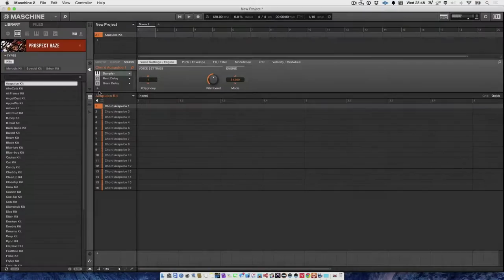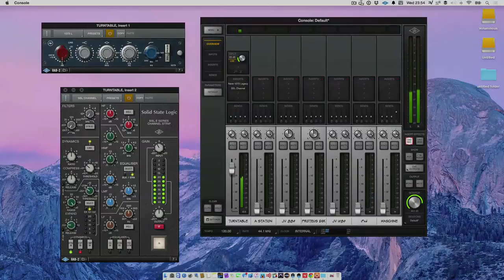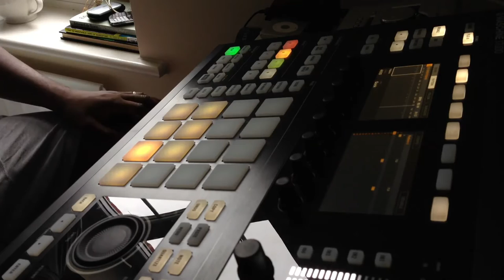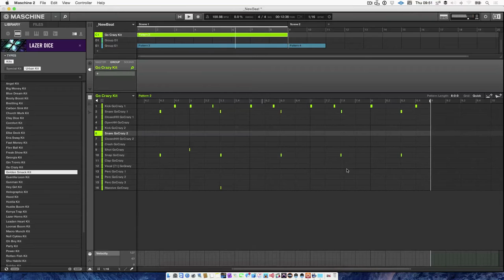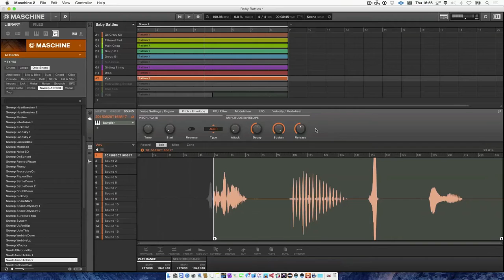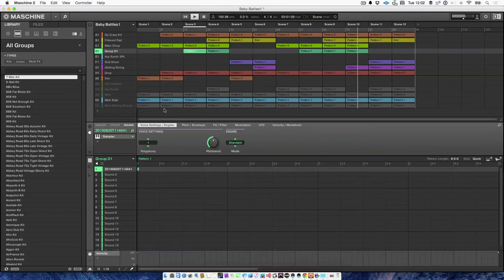Beatmaking with Native Instruments Maschine Sketch Book 4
Do You Want Monthly FREE VST's & Tips & Tricks For Native Instruments Maschine?

Beatmaking with Native Instruments Maschine

Video recording equipment used:
Camera:

Canon 200D(SL2)

Camera lens
Canon EF 50mm f/1.8 STM Lens

Smartphone Gimbal Zhiyun Smooth 4

Cold Shoe Adapter Ring Mount For Zhiyun Smooth 4

Web Cam

Elgato Collapsible Green Screen

Neewer Green Chromakey Muslin Backdrop

Lights:

Professional photography softbox kit

Tripods:

Camera Tripod,K&F Concept 62" Compact Light Aluminium Tripod with Quick Release Plate

Velbon EX-430/F Aluminum Tripod with 3-Way Pan Head, 4.41lbs Load Capacity

Microphones:

Rode Compact On-Camera Microphone with Rycote Lyre Shock Mount

Rode PodMic Cardioid Dynamic Podcasting Microphone

Rode RodeLink FM Digital Wireless Filmmaker System

Lavalier microphone

Music Production Equipment:

Native Instruments Production Station Software

Native Instruments Maschine Mikro MK3 Groove Production Studio

Native Instruments Komplete Kontrol A25 Controller Keyboard

AKAI Professional LPK25 25-Key Portable USB MIDI Keyboard

Numark PT01 Scratch Portable Turntable

Universal Audio Apollo Twin MKII DUO

Sennheiser HD 650 Open Back Professional Headphone

MOTU 828mk3 Hybrid Firewire Audio Interface

M-Audio MIDISPORT 4x4

MISC:

Griffin Elevator Computer Laptop Stand

Topics I will share with you in future videos are:
How to beatmaking videos and vlog
Hardware Reviews
Software Reviews
Tutorials

Camera:

Canon 200D(SL2)

Neewer Camera Tripod Monopod with Rotatable Center Column

Lavalier microphone

Native Instruments Maschine Studio

Native Instruments Maschine Mikro MK2 Groove Production Studio

Victrola Vintage 3-Speed Bluetooth Suitcase Turntable

M-Audio MIDISPORT 4x4

UDG Creator NI Maschine Studio Hardcase

UDG Creator NI Maschine Mikro MK2 Hardcase

Griffin Elevator Computer Laptop Stand - Matte Space Grey/Clear

How to beatmaking vidoes and vlog
Hardware Reviews
Software Reviews
Tutorials